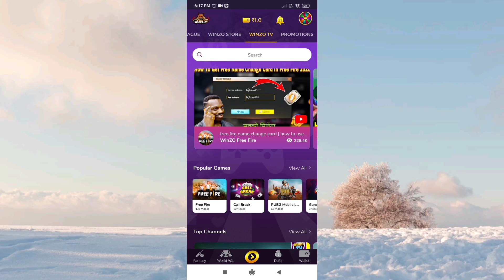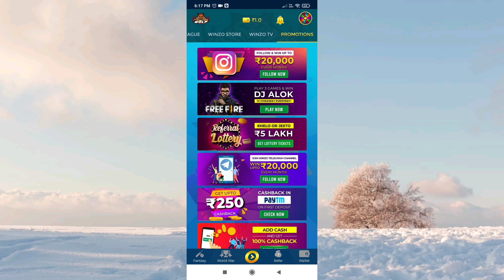Finally ffwi redeem code😘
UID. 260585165